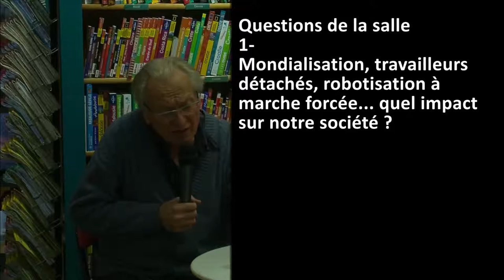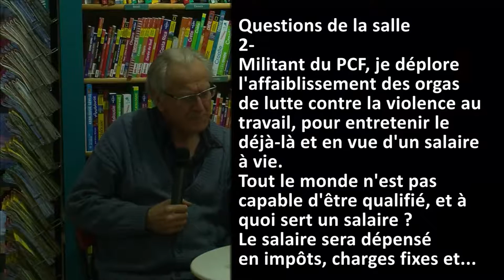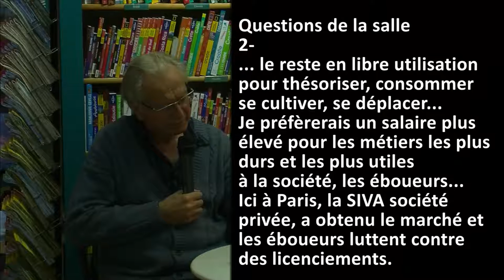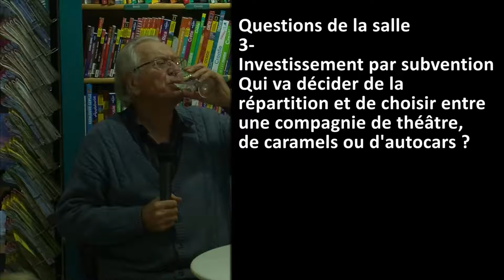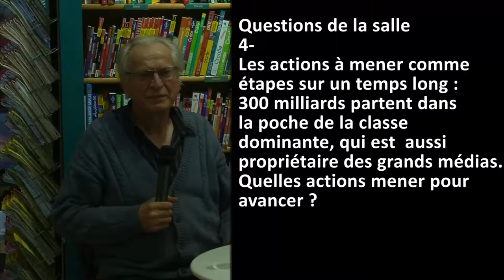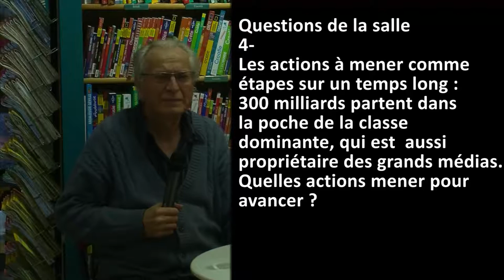Bernard Friot à la librairie Atout Livre - 2ème partie